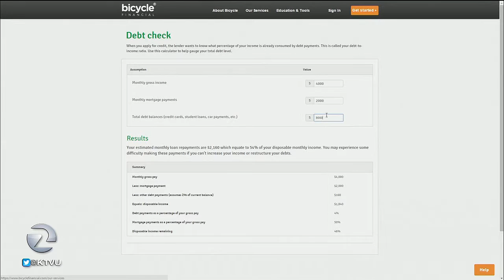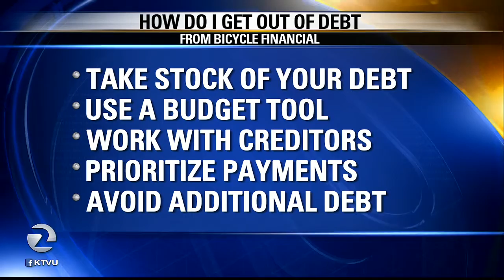KTVU Asks Our Money Monday Expert About Having a Healthy Relationship With Debt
KTVU asks our Money Monday expert Jan Hier-King, found of Bicycle Financial, about having a healthy relationship with debt and tips for getting out of debt.